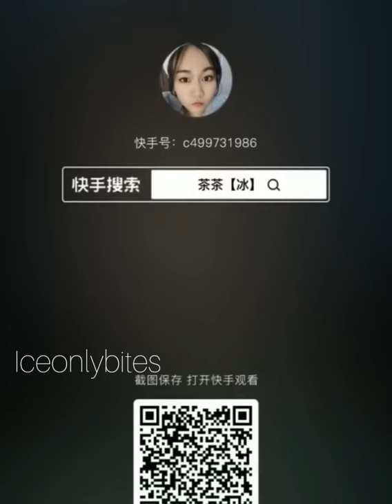BITES, HER ICE SHAVED ICE WHIT MATCHA POWDER